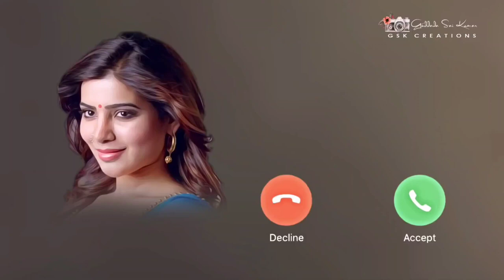Rington today, new ringtone, Ringtone 2021,Hindi Ringtone, August Ringtones,new 2022 ringtone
| Ringtone 2021 | Message Ringtone | Love Ringtone | New

ringtone for mobile, latest ringtone, love tone, ringtone remix,

ringtone mp3, mp3 ringtone, best mp3 ringtone, best mp3

mobile ringtone, mp3 ringtone download, ringtone download

link, ringtone download, tik tok famous ringtone, tik tok ringtone,

message, sms tone, notification ringtone, notification tone,

background music ringtone, background music, ringtone 30

sec, dj remix ringtone, dj music ringtone, dj song ringtone,

mobile ringtone, new message tone, instrumental ringtone,

new instrumental ringtone, flute ringtone, flute ringtone mp3,

best flute ringtone, flute music ringtone, mp3 song ringtone,

alone ringtone, attitude ringtone, ringtone attitude, Bad boy

ringtone, Bad boy attitude ringtone, boys attitude ringtone,

attitude ringtone for boys, joker attitude ringtone, joker attitude,

attitude ringtone for girls, BGM ringtone, BGM ringtones, best

bgm ringtones, mafia ringtone, mafia attitude ringtone, mafia

bgm ringtone, popular ringtone, only music tone ringtone

download, only music tone ringtone, ringtone only music tone,

music tone, arabic ringtone, funny ringtone, funny ringtone

mp3, funny ringtones, funny laughing ringtone, funny call

ringtone, baby funny ringtone, hasne wala ringtone, comedy

ringtone, for android, best ringtone for boys, film ringtone, filmi ringtone, guitar ringtone, guitar song ringtone, guitar,

music ringtone, piano ringtone, piano music ringtone, piano

song ringtone, violin ringtone, violin music ringtone, violinsong

ringtone, name ringtone, girls ringtone, boys ngtone, male

ringtone, female ringtone, crying ringtone, laughing ringtone,

phone call ringtone, bhakti ringtone, hindi ringtone, ringtone

hindi, hindi song ringtone, hindi sad song ringtone, new

hindi ringtone, hindi

redmiringtone,